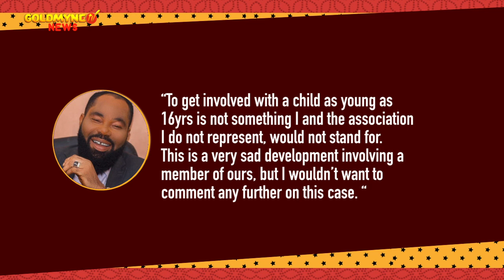NOLLYWOOD ACTOR MOSES ARMSTRONG CHARGED WITH R*PE OF MINOR AND SUPPLYING ABORTION DRUGS